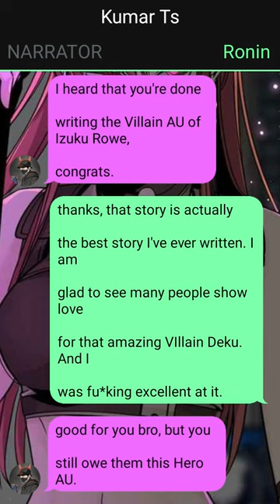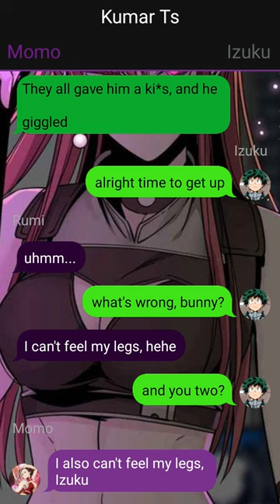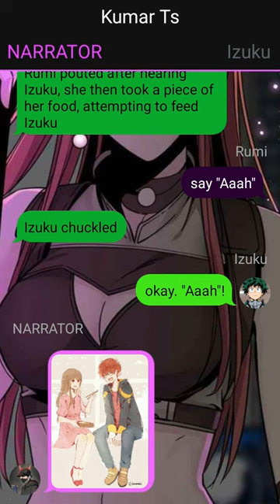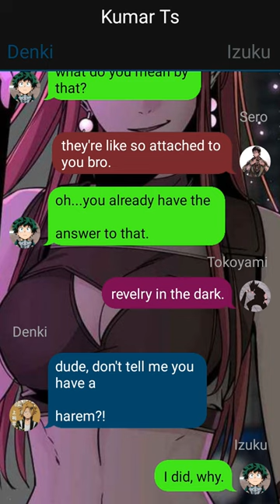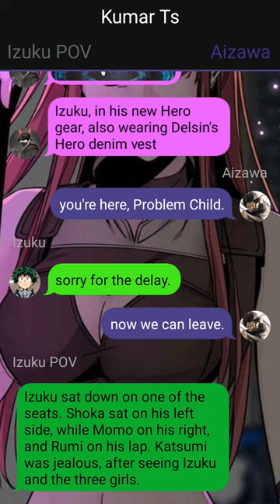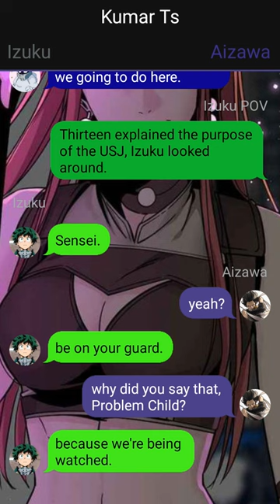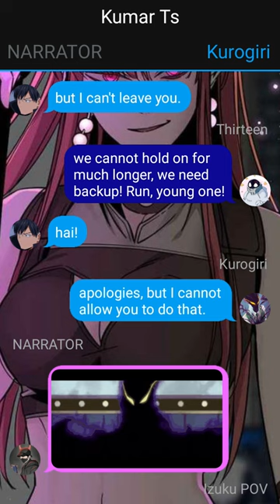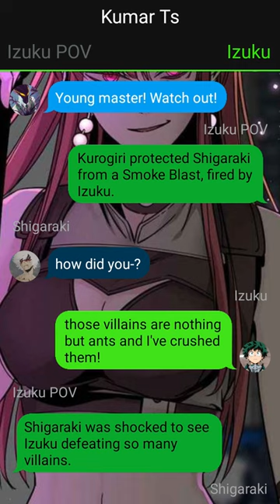Unknown Quirk Izuku Yagi x Mirko X Harem//Part 02//Already The Strongest?//Deku Texting Story